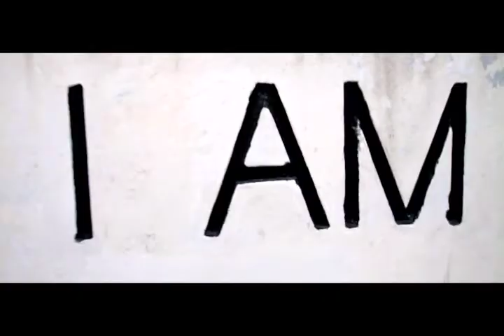ELUS f/ Pete.Colon - "The Free Hit" (Music Video)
Title: "The Free Hit"
Artist: ELUS f/ Pete.Colon

Directed by Christopher 'Logrithmic' Camp